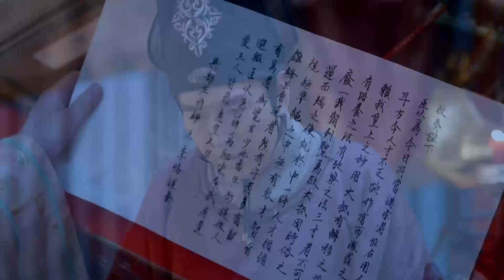‘’保護我的皇后是我的責任‘’皇上為保護皇后尊嚴，一番情話深深打動皇后的心！【武媚娘傳奇 The Empress of China 】